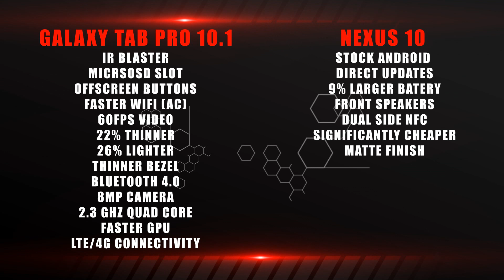Galaxy Tab Pro 10.1 Vs Nexus 10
This is a full comparison between the Galaxy Tab Pro 10.1 and the Nexus 10.

The Galaxy Tab Pro 10.1 is the latest 10 inch tablet from Samsung and boasts a powerful 2.3Ghz Quad Core processor with LTE. The Galaxy TabPro 10.1 is considerably lighter and thinner while also packing a MicroSD slot & IR blaster.

The Nexus 10 is starting to show its age with its older processor but makes up for it as it runs stock android for a smoother experience. The Nexus 10 is also significantly cheaper while also having superior speakers with a larger battery. The Galaxy Tab Pro 10.1 Vs new Nexus 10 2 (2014) coming soon!

Track: Dubstep